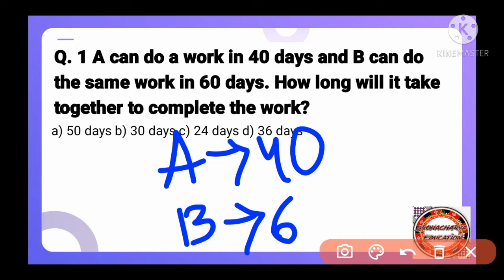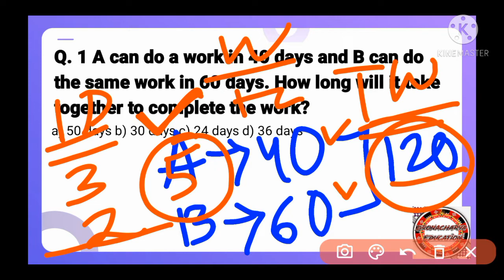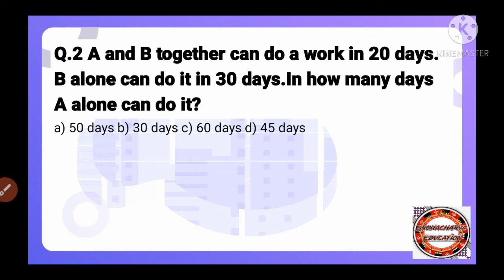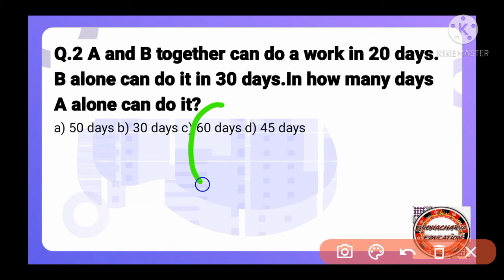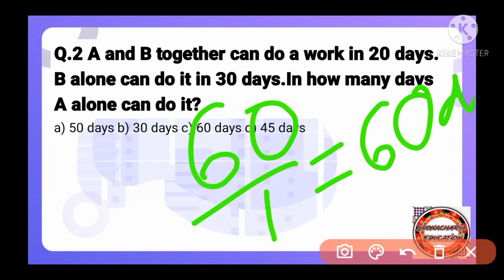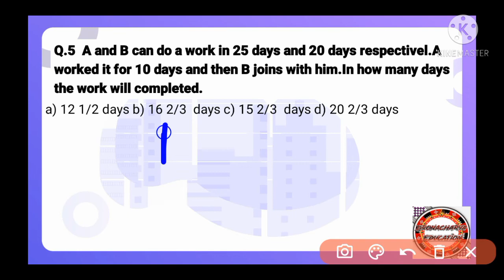Time and Work Maths ShotCuts Tricks!For Central BEd Entrance Exam!!Best Trick Time and Work Cucet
About
Time and work short tricks Questions Problems for Cucet BEd exam

Detailed Information about Cucet Entrance Video Link

All Central BEd Detailed information video Link

Cucet BEd Preparation Best Strategy Video Link

2020 Questions Paper Analysis Video Link

PART - 1

PART - 2

PART - 3

PART - 4

2019 Questions Paper Analysis Video Link

PART - 1

PART - 2